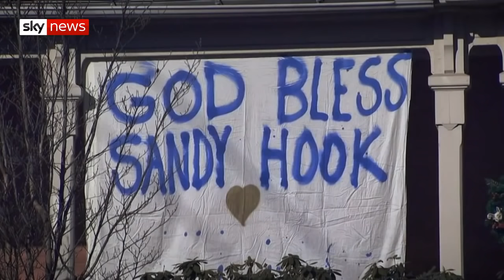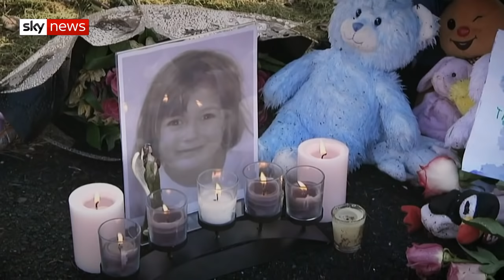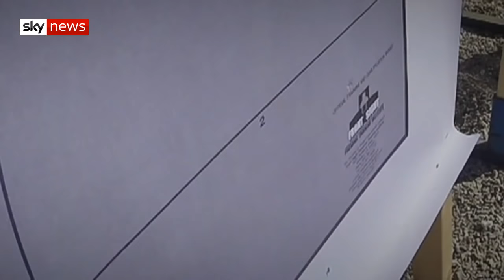The emotional pain of covering Sandy Hook | Hotspots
Dominic Waghorn and his US team talk about what is was like to report on the Sandy Hook massacre in the United States, in which 20 children were gunned down by Adam Lanza.

and download our apps